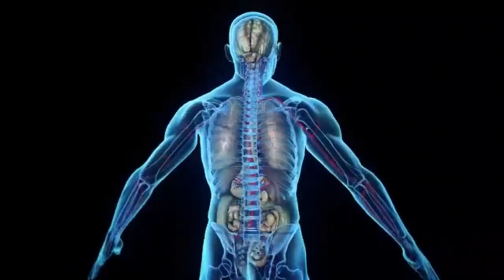HEALTH TALKSHOW EPISODE 2 WITH MUHAMMED SANNEH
We hereby introduce you a new program called the HEALTH TALKSHOW that will come on your way every Wednesday on Sunu Side online Tv with your host Muhammed Sanneh a State Enrolled Nurse (SEN), the objective of this program is to sensitize and to communicate with people of their health status.